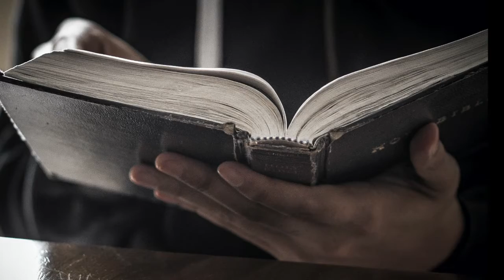Encountering Jesus with the Beloved Disciple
John and his brother were disciples of Jesus. When Jesus called the brothers, He called them “sons of thunder” (Mark 3:17). They seemed to be aggressive and insensitive, or what we might call “rough around the edges.”  During their time with Jesus, these brothers were transformed and John wrote his Gospel so we can experience the same transformation.

This video was designed to be used in a group. When you have gathered your group, begin in prayer.

Optional icebreaker:  If you were to write a book about your best friend, how would it start out?

Watch the video, retell the story, and read the text, John 1:1-John 1:1-18, 20:30-31. Then use the questions below for discussion.

Head Questions: get the facts straight
What existed with God at the beginning?
What did God and the Word do together?
What does our story tell us about light?
Who was John the Baptist?
How did the World receive the Word?
What happens to those who believe and accept this Word?
Who is the Word?
What was John’s purpose in writing his Gospel?

Heart Questions: dig deeper
The first five verses of this text are a poem. How does knowing this change how you might interpret the writing?

How do you see John tying the birth of Jesus into creation? Why do you think he would do this?

Why do think it was important for John the Baptist to be distinguished from Jesus?

Who or what do you think fails to see the light as it comes into the world?

What do you see as a contrast between those who reject Jesus and those who accept Him?

In verse 14, the Greek that is translated “made his home among us” is literally “tabernacle” among us. John was writing to Jews who would have known that during the Exodus, the tabernacle was where God’s glory was, and it was always in the middle of the camp. How does knowing this add to your understanding of what John is saying?

How do you think someone full of “grace and truth” would treat someone?

Considering the effect that Jesus had on John’s life, what do you think John wants his readers to believe?

From this story, how do you think a person can come to know God?

What do you find confusing about this story?

What connected with you in this text?

How do you think we have life by the power of Jesus’ name today?

What does this story tell us about God? About humankind?

Hands Questions: apply it to your life
How have you encountered Jesus through John, the beloved disciple, today?

What difference will that make in your life? How can you share that with others?

What was the theme of today’s discussion?

End in Prayer